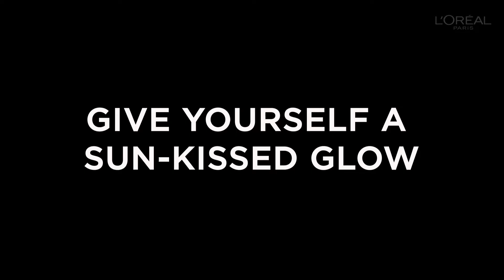Beauty Magazine by L'Oréal Paris